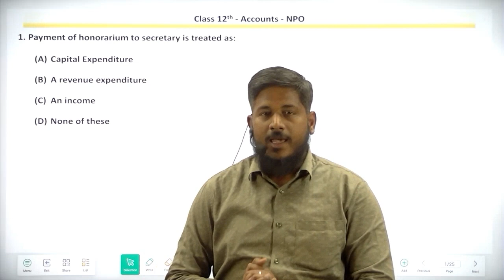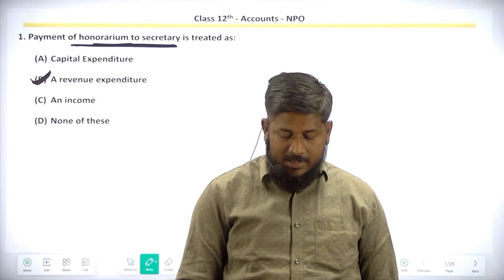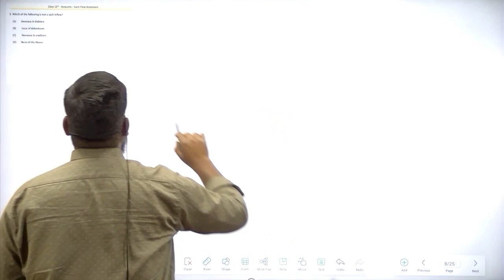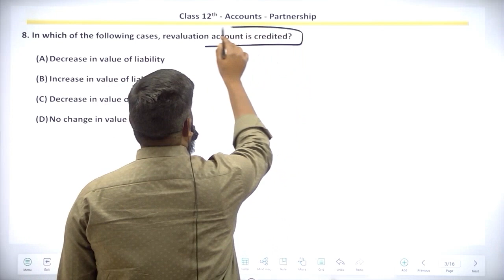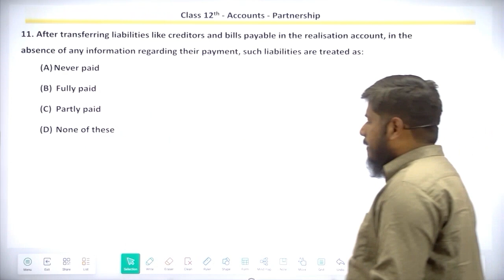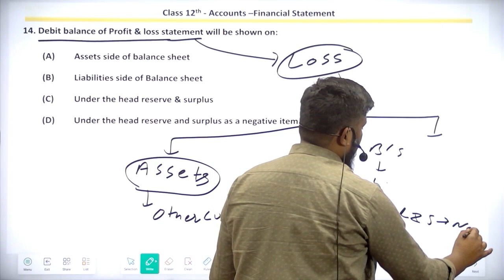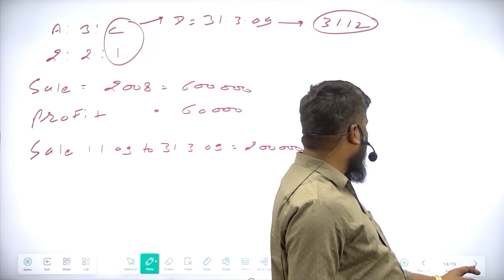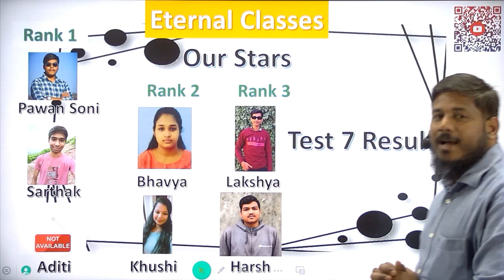Class 12th Accounts||Day7|| Partnership & Company || Important Questions of account || NCERT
Vishnu Sir will be discussing map work of complete Social Science for Class 10. Vishnu Sir will also help you to understand the topics in the easiest way, resulting in fast-forwarding your preparation for the NCERT Exam.

Eternal Classes is a YouTube channel that aims at paving a strong foundation of all subjects for students for all classes. This will not only help in your regular Term exams but also in Govt. and public sector jobs such as SSC, Bank PO, etc.

At Eternal Classes, we not only teach but also guide young minds in the correct direction for their future. We try to answer most of the questions of students about how to stay motivated, how to make a study timetable, how to prepare for examinations, etc.

Eternal Classes learner app and get the following Benefits:
1. Learn from your favorite Educator
2. Dedicated DOUBT sessions
3. One Subscription, Unlimited Access
4. Real-time interaction with Educators
5. You can ask doubts in a live class
6. Limited students

ICE and KV Competition is a YouTube channel that aims at paving a strong foundation of all subjects for students for all classes. This will not only help in your regular Term exams but also in Govt. and public sector jobs such as SSC, Bank PO, etc.

At ICE and KV Competition, we not only teach but also guide young minds in the correct direction for their future. We try to answer most of the questions of students about how to stay motivated, how to make a study timetable, how to prepare for examinations, etc.

1. Learn from your favorite Educator
2. Dedicated DOUBT sessions
3. One Subscription, Unlimited Access
4. Real-time interaction with Educators
5. You can ask doubts in a live class
6. Limited students
7. Download the videos & watch them offline